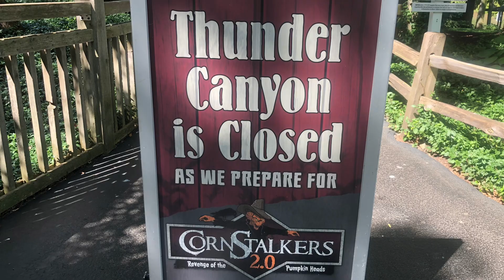Cornstalkers 2.0 is coming to Cedar Point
Look what goes into putting your favorite Haunt attractions together